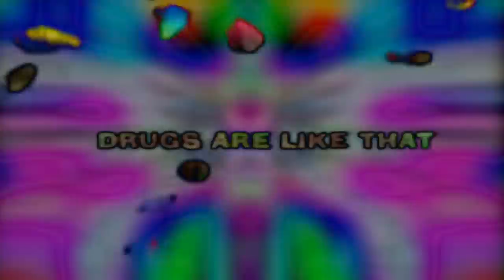Welcome to the Wonderful World of Tennis.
Serve for the triples tourney.

The Aphotic Trio vs. Triple Baka

djninjalovemistake                 Bloodis

therazoredge             vs.       Rillion

CreepahWeegie                    Dewmann

I was pretty ill whilst making this, hence the lack of jokes. And, unfortunately my absence from tennis is quite evident too.